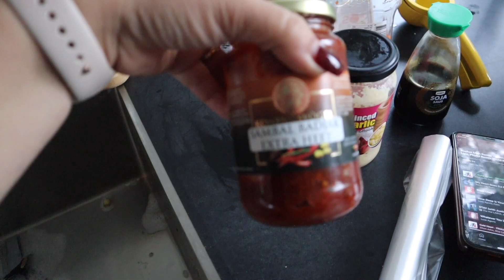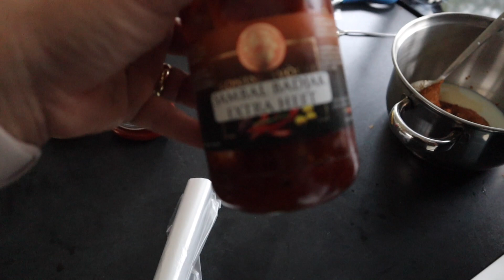FIZ MANTEIGA DE AMENDOIM CASEIRA , APENAS COM AMENDOIM!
Eu ganhei um saco de amendoins e você não vai acreditar como foi facil fazer manteiga de amendoim caseira. Foi sucesso! Vem ver!
Meu nome é Brunna , eu vivo em Rotterdam na Holanda há 10 anos. sou mãe da Sofia e sou casada com um holandês. Aqui compartilho com vocês de forma informal dicas para pessoas que pensam em morar na Holanda e Europa ou já chegaram e procuram saber mais sobre o dia a dia por aqui. Além de receitas e passeios, também mostro produtos e serviços brasileiros na Holanda!

Minha loja : brunnastore.nl

Aprenda com o gringo como se faz stampot vindos a um vlog gigante do que rolou nos últimos dias! Testei o blend jet 2, e uma mascara facial bizarra. O que você acha do caso nego do Borel?

* Aviso:

- Alguns links mencionados são links parceiros, nos quais eu ganho uma pequena comissão em caso você os use. Você não é obrigado a usar-lo, mas caso use, estará contribuindo diretamente para criação de conteúdo como esse em nosso canal.